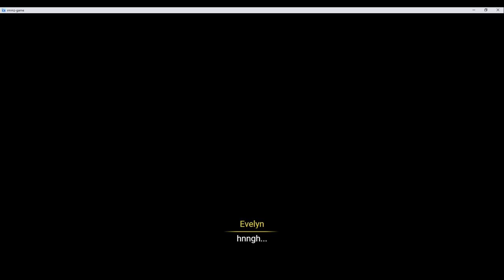Twilight Memoria: Freedom || Demo || Steam NextFest || No Commentary NoTimeToGame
Welcome to a look at this demo of - Twilight Memoria: Freedom by Twilight
*No Commentary*